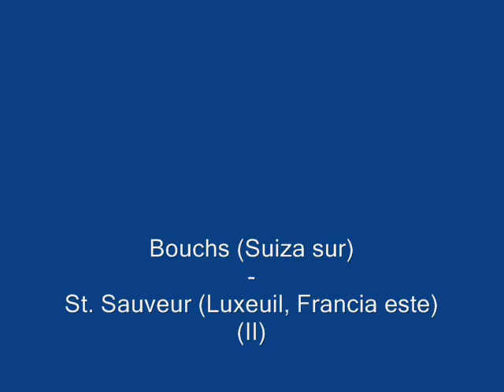Loire Nieuport LN-411 (II).wmv